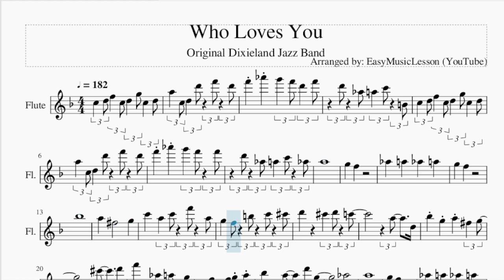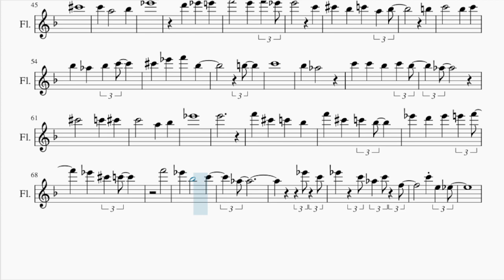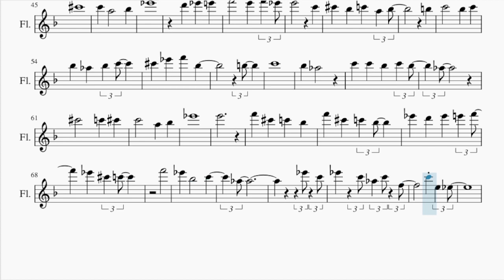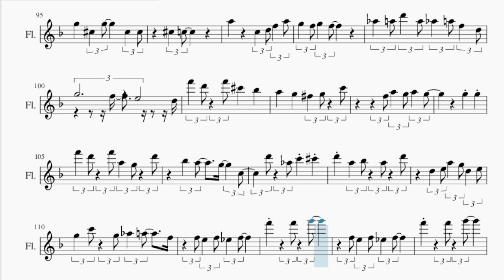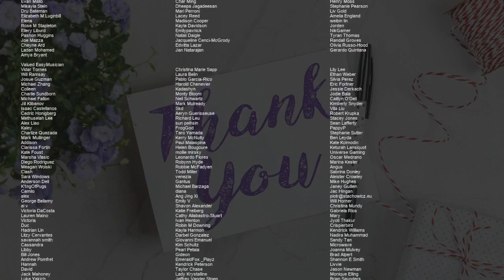Flute Sheet Music: How to play Who Loves You by Original Dixieland Jazz Band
Comment and let us know how the videos have helped you. It keeps us going! :)Here is a sheet music/tab video on the song Who Loves You by Original Dixieland Jazz Band on the flute. A flute sheet music arrangement which is transposed to notes that are easily played by flute, for the song Who Loves You by Original Dixieland Jazz Band.

EasyMusicLesson teaches you to play the your favorite instrument, through well-arranged sheet music so that you too can learn how to play Who Loves You by Original Dixieland Jazz Band on the flute as fast as you can. A flute sheet music with backing tracks to help your play the song better.

Chords of Flute arrangement:
F Maj   G Min   F Maj   Bb Maj   F Maj   C Dom 7   F Maj   C Maj
F Maj   G Maj   G Min   C Dom 7   F Maj   D/E   G Min   G Maj
C Maj   F Maj   G Maj   G Min   C Dom 7   F Maj   A Maj   Bb Maj
Bb Min   A Min   D Maj   G Maj   C Dom 7   F Maj   Eb Maj   F Maj
E Maj   Eb Maj   Ab Maj   Bb Maj   Bb Min   Eb Dom 7   Ab Maj
F/G   Bb Min   Bb Maj   Eb Maj   Ab Maj   Bb Maj   Bb Min   Eb Dom 7
Ab Maj   C Maj   Db Maj   Db Min   C Min   F Maj   Bb Maj   Eb Dom 7
Ab Maj   Gb Maj   Ab Maj   G Maj   Gb Maj   Db Maj   Ab Maj
Db Maj   C Maj   F Maj   D Maj   G Maj   C Dom 7   F Maj   G Maj
G Min   C Maj   F Maj   D Maj   G Min   G Maj   C Dom 7   F Maj
G Maj   G Min   C Maj   F Maj   A Maj   Bb Maj   Bb Min   F Maj
D Maj   G Maj   C Dom 7   F Maj   F Dom 7   Bb Maj   Db Aug
C Maj   F Maj   F Dom 7   Bb Maj   Db Aug   C Maj   F Maj   Db Maj
C Maj   F Maj

Melody notes of Flute:
C5 D5 F5 C5 D5 G5 C5 D5
A5 C5 D5 D6 F6 D6
F6 Ab6 G6 F6 D6 F6
D6 Ab5 A5 C6 B4
F6 Ab6 G6 F6 F6
D6 Ab5 A5 C6 Ab5
A5
G5   F5
Ab5   A5   Ab5   A5
G5   F5
Bb5
A5   Gb5     G5
C6 A5 C6 F6 A5
G5 F5 B5 C6 Db6
D6   Db6 D6 C6
A5   D5
Bb5 G5 A5 Gb5 G5
Db6   D6
F6   Ab5 A5 G5
F5 F5 G5 A5
Bb5   A5   D6 G5
Ab5
A5
G5   F5
G5   F5
Bb5     A5   Bb5
A5     Gb5   G5
C6 A5 G5 F5 G5 A5
G5     F5 E5
D6   Bb5   A5   G5
C6   B5   C6   Db6
D6   C6 Bb5 A5 D6
C6   G5     A5
F5     F5
F5   Gb5   G5
C6
Bb5   Ab5
C6   C6   Bb5   C6 Bb5
Ab5
Db6
C6   A5     Bb5
Eb6
D6   Eb6   E6
F6     E6   F6 Eb6
C6
Db6   Bb5   C6   A5 Bb5
B5
C6     Bb5   C6
Bb5   Ab5   Bb5 C6
Db6   Eb6   F6   Bb5
B5
C6
Bb5   Ab5
Ab5
Db6     C6   Db6
C6     A5   Bb5
Eb6
E6
F6   Db6   C6   Bb5
Eb6   D6   Eb6   E6 F6
Eb6   Db6 C6
F6
Eb6   Bb5     C6
Ab5
Eb6 C6
Eb6   C6 Ab5 C6 F5
C6 E5 Eb5
Ab5 G5 Gb5
F5 G5 Ab5 Bb5 C6 C6
C6 Ab5 A5 D6     F6
G6 G6 E6     C6
D6 Ab5 Ab5   F5 D5 C5
F5 F6   C5 D5 F5 A5
G5 F5 G5 F5 F6
Ab5 A5 D6 A5 Ab5 A5 F5 D5
G5     F5   E5   D5
Bb5 D6 Bb5 Db6 Bb5
A5   G5 Gb5 G5 C6
D6 E6   Db6 D6
D5 D6 A5 G5 F5 D5 C5
D5     C5 D5 C5
Ab4 A4 Bb4
G4 A4 Bb4 D5 G5 A5 Bb5
D6 G5 G5   D5
A5 Ab5 G5 F5 D5 Bb4 B4 F5
D5 G5   G5 A5 Bb5
G5 Db5 G5   Db5 Db5
Db5 C5
A5     C5 D5 F5 A5
G5 F5 G5 F5
F6 D6 F6 Db6 Bb5
F5 A5 G5 A5 G5
G5 G5
F6 D6 F6 A5 G5 D6
Bb5 A5   G5   C5
D6 Ab5 C6 Db6
D6 A5 Bb5 A5 D6
D5 E5 A5 G5 D5 E5
G5 C6 G5 Ab5 A5   F5
F5 E5 F5 Eb5 F5
F6   F6 G6
F6   F6 G6
F6   E6 Eb6 D6 Db6   C6
C6     C6